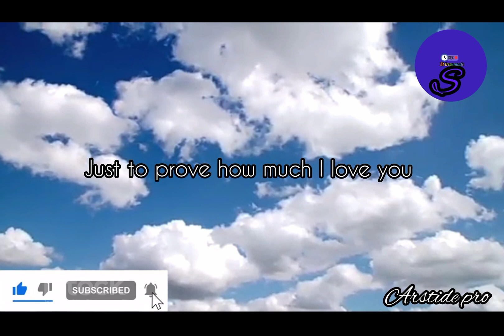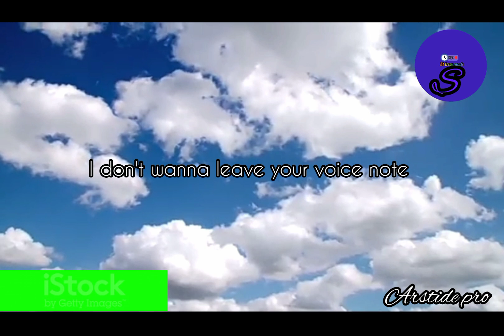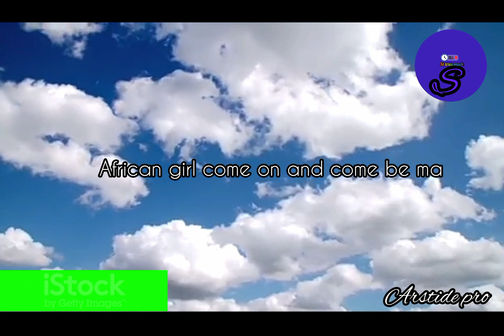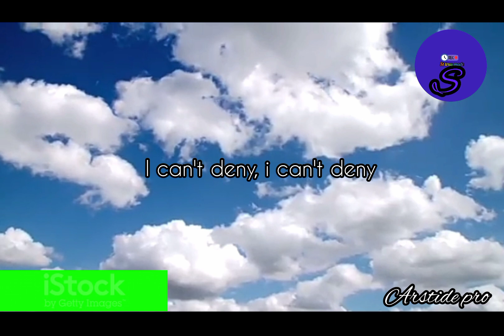A voice note (official video lyrics)